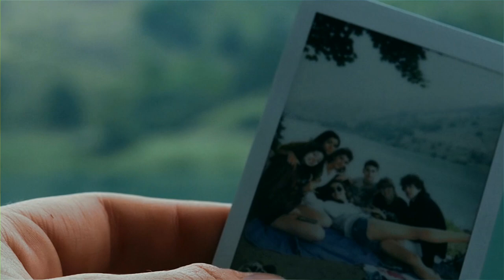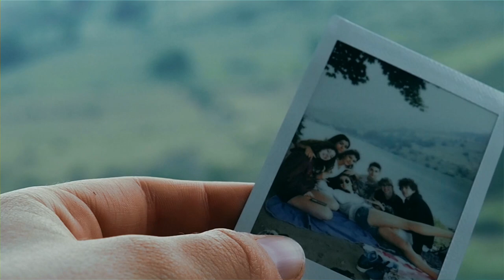a summer adventure // sara✨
summer days are made for adventures,
here’s one of them.

// sara //